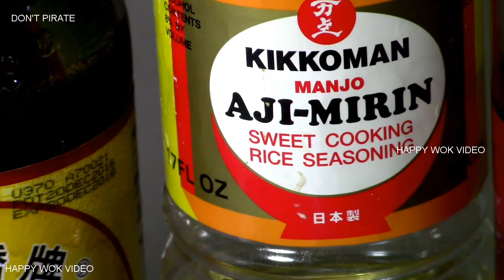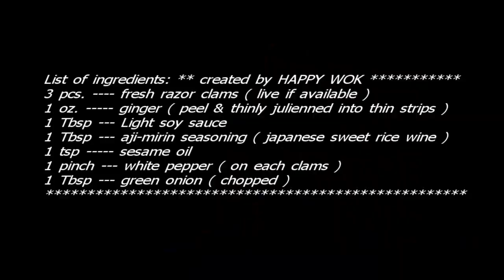Steamed Razor Clams with Ginger Sauce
For Seafood lovers, this is for you. Have you tasted razor clams before? Right now people are harvesting them for free at washington coastal beach area. This is one way how to cook them, chinese style. I hope you like it. Enjoy. NOTE: below--list of recipe, courtesy by Mr. Michael Taylor:
Michael Taylor 1 hour ago  · Automatically held
List of ingredients: ** created by HAPPY WOK
3 pcs. fresh razor clams (live, if available)
1 oz. ginger (peeled & julienned into thin strips)
1 Tbsp --- Light soy sauce
1 Tbsp --- aji-mirin seasoning (Japanese sweet rice wine)
1 tsp sesame oil
1 pinch --- white pepper (on each clam)
1 Tbsp --- green onion (chopped)